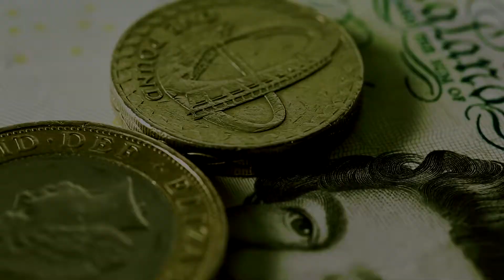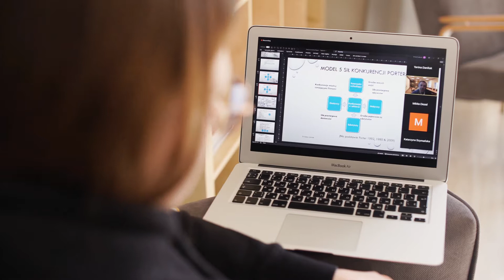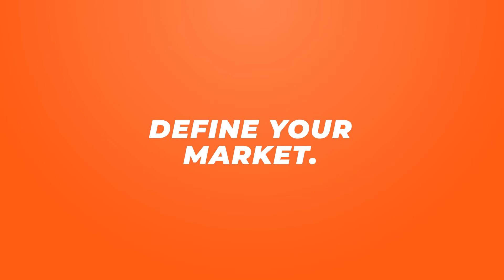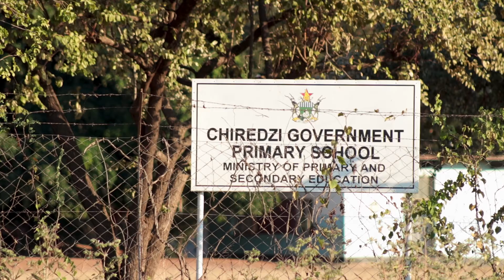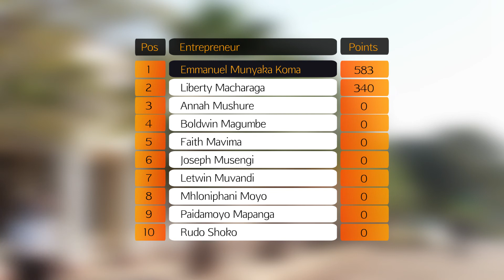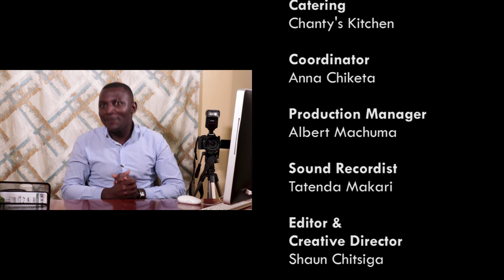Changing the advertising game in Chiredzi town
Emmanuel was never inspired by anyone in media and never imagined himself being in the industry. But as fate would have it, he ended up starting a media company that is changing the face of advertising in the small sugar cane farming town of Chiredzi.